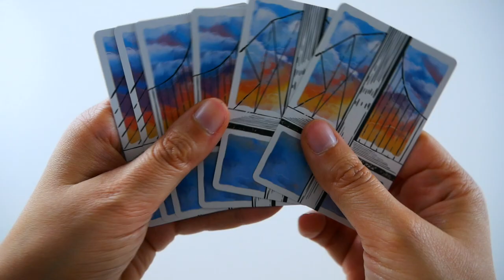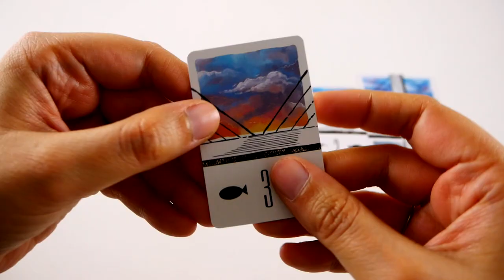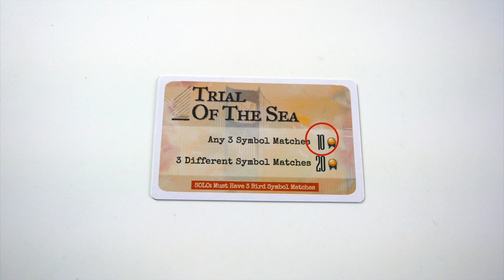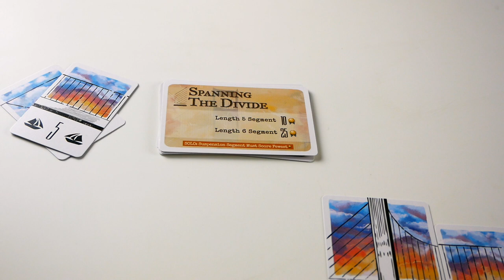Bridges to Nowhere - Règle Express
Bridges to Nowhere est un jeu de draft et de placement.